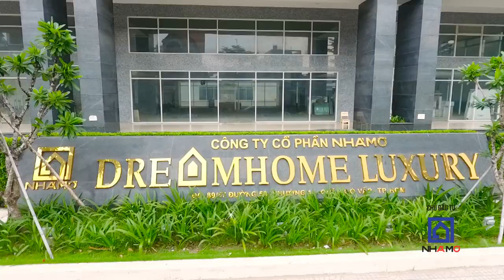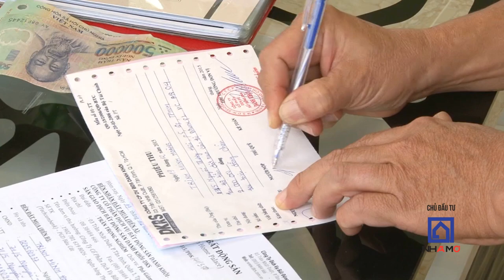Giới thiệu về Chủ đầu tư Nhà Mơ Full HD